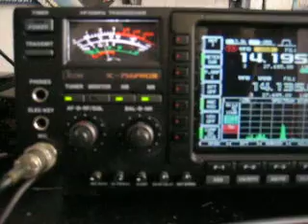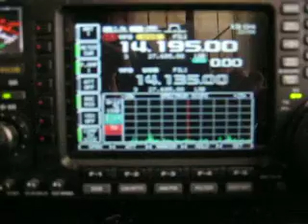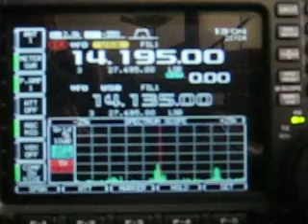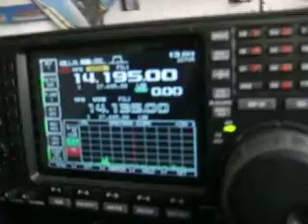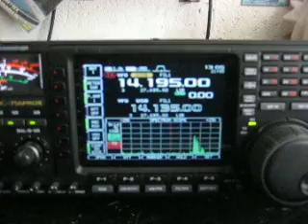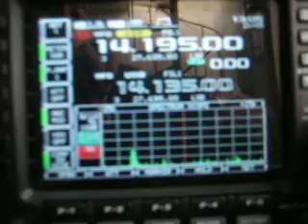iCOM. FJ/OH2AM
Pileup of Dx. Pedition 338 Dxcc Saint Barthelemy Isl.